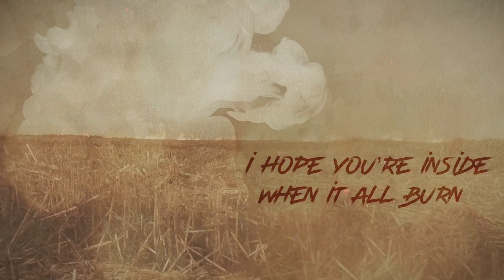Third Generation (Official Lyric Video) - Seth James